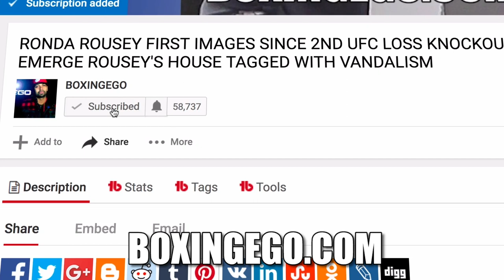LUIS ORTIZ SAYS HE WOULD WHOOP "PUNK" ANTHONY JOSHUA EVEN IF HE WAS 50 YEARS OLD; AJ AVOIDED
LUIS KING KONG ORTIZ GETS RAW ON AJ.